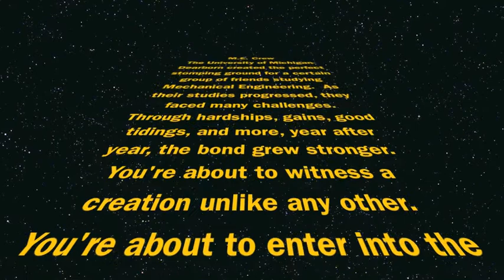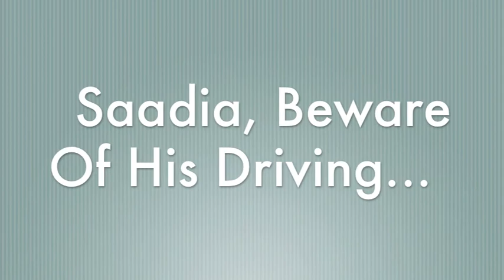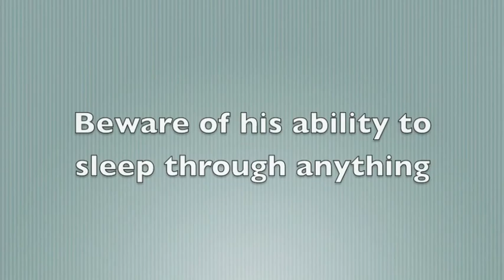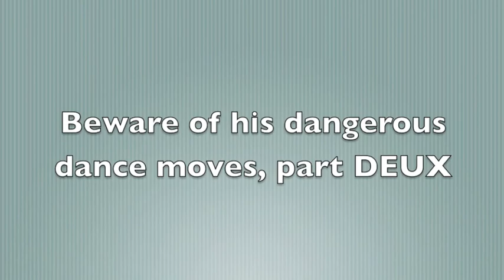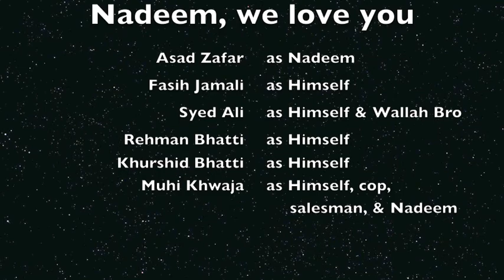Saadia, Beware of Nadeem...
For our friends wedding, we put together a little fun video of things for his wife, Saadia to be aware of.